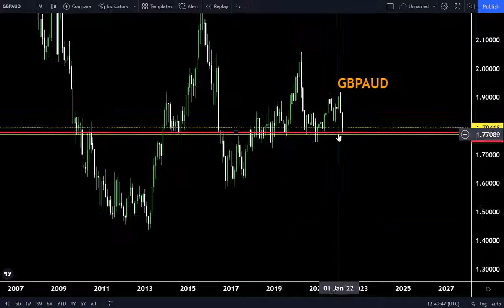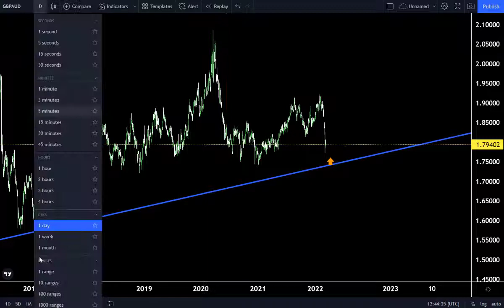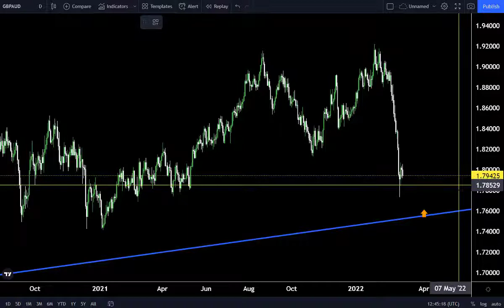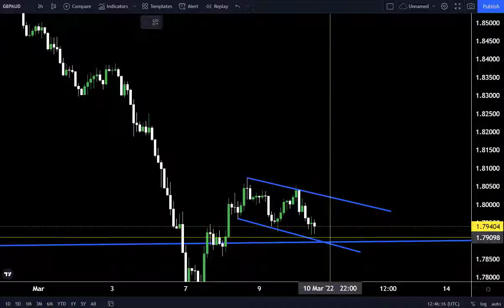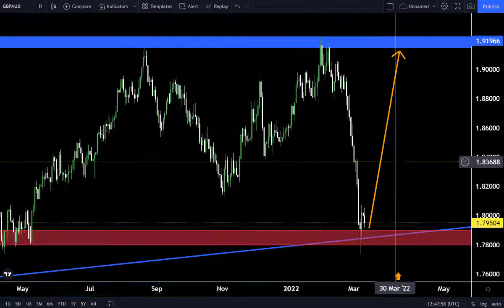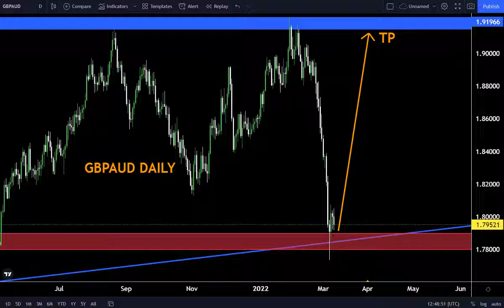GBPAUD DAILY FORECAST 10/03/2022